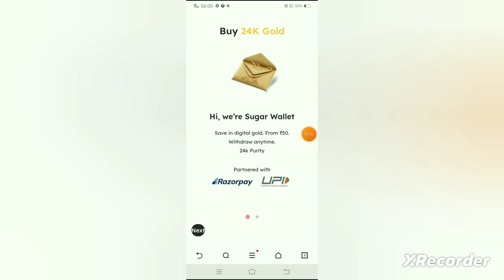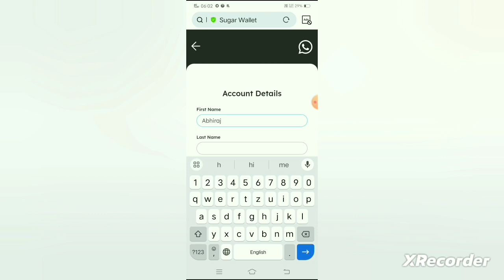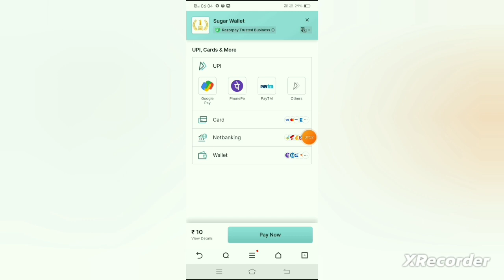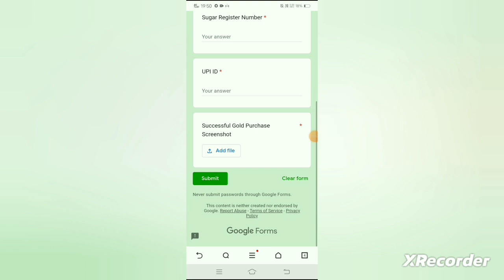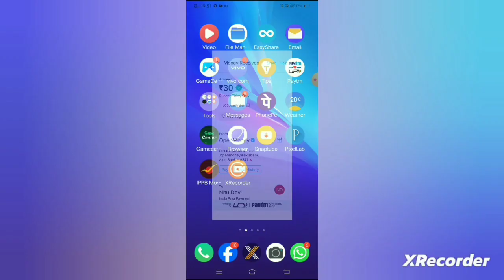₹30 UNLIMITED BUG LOOT || NEW EARNING APP TODAY|| 2024 BEST NEW LOOT || SUGAR CAMP SE UNLIMITED LOOT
Hi
  Guys I am a youtuber and I am reading in class 9 and I will try to provide you with best earning app today so please support me and subscribe my channel

Release date
2 Feb 2024

Related questions
1. Sugar Camp Missing Form
2. Sugar Camp Unlimited Tricks
3. Sugar Camp Missing Form kaise Fill Kare